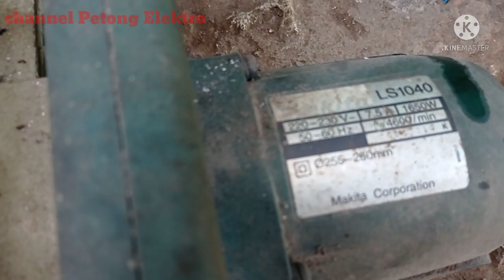Modive MITERSAW menggunakan Dinamo Front loading.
* Bekas mesin potong almunium mrk Makita.
* Dinamo yang saya gunakan Bekas front loading mesin cuci Elektrolux.
* atau bisa menggunakan Dinamo Elektro motor 1 atau 1,5hp 1phasa.